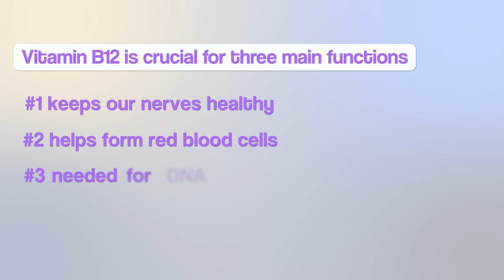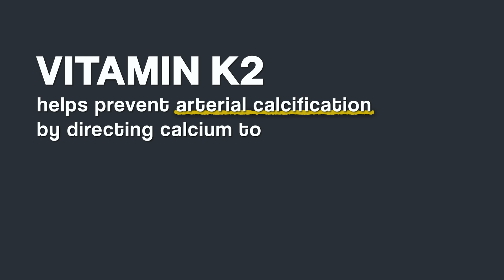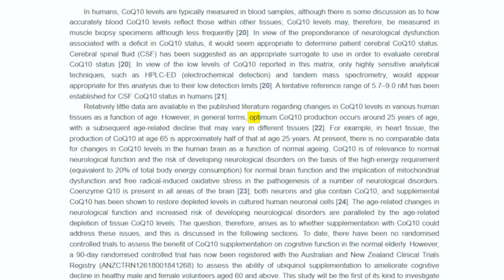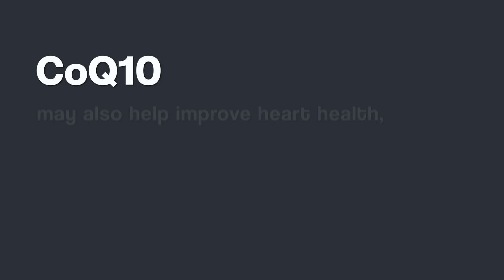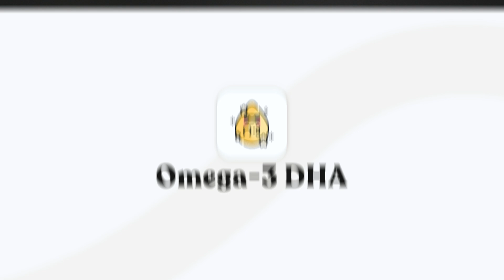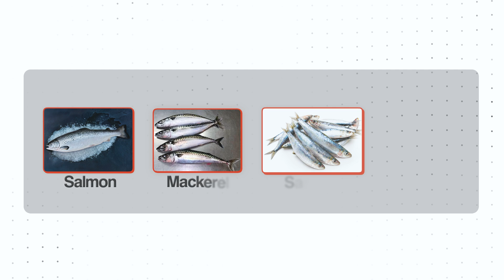The 7 Most Overlooked Nutrients for Healthy Aging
7 Essential Nutrients You Need More of After Age 50 | Boost Energy, Brain, and Heart Health Naturally

As we age, our nutrient needs change, and deficiencies in key vitamins and minerals can accelerate aging, memory loss, fatigue, and heart issues. In this video, I break down 7 science-backed nutrients older adults often lack, like Vitamin B12, CoQ10, Magnesium, and Omega-3 DHA, and how they support your brain health, energy levels, immune function, and cardiovascular system.

You’ll learn:

Why nutrient absorption declines with age

Which foods naturally boost these nutrients

When supplements may be necessary (especially if you're on statins or acid blockers)